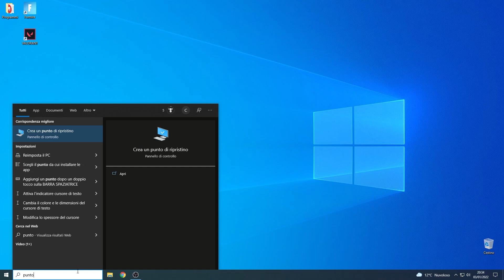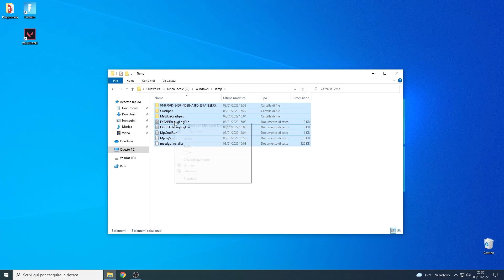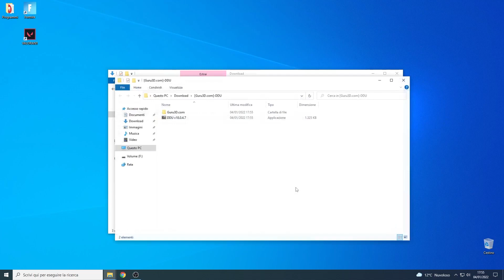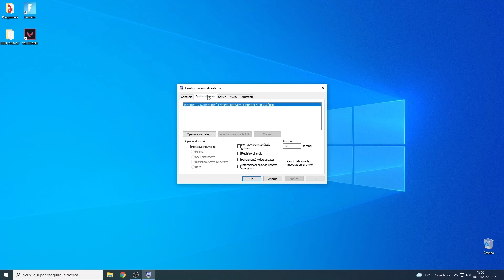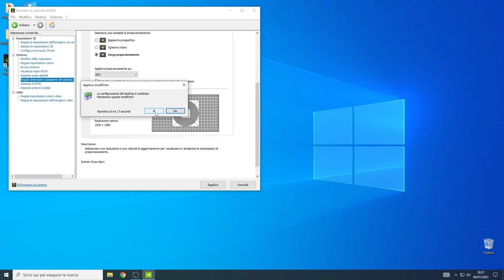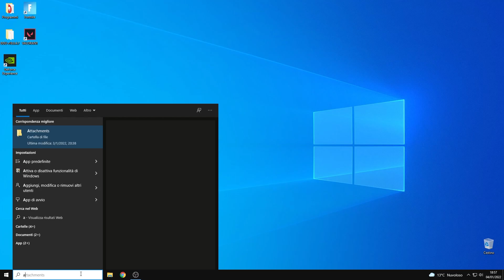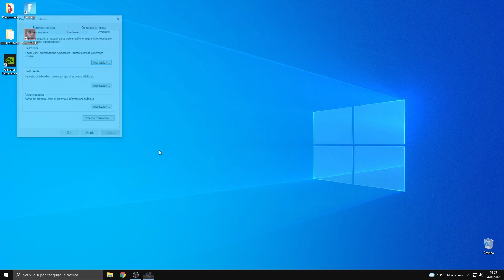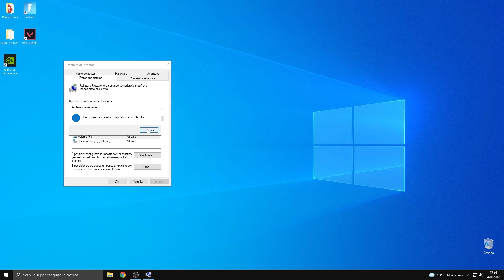QUESTE Ottimizzazioni Miglioreranno le Prestazioni del Tuo PC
Scopri come tweakkare il PC per aumentare gli FPS, diminuire l'input delay e abbassare il ping con queste semplici ottimizzazioni del computer!
Vedrai come ottimizzare Windows 10 e le migliori impostazioni del pannello di controllo NVIDIA!
Puoi migliorare le prestazioni del PC su qualsiasi gioco! (Fortnite, Valorant, Apex Legends, CS GO, League of Legends, GTA 5, Minecraft, Dota, Escape from Tarkov, Warzone, ecc...).
⏱️⏱️CAPITOLI DEL VIDEO⏱️⏱️
0:00 - Ottimizzare il PC per il gaming
0:22 - Perché è importante velocizzare PC
0:35 - Installazione pulita di Windows
0:46 - Creare un punto di ripristino
1:17 - Aggiornare Windows
1:32 - Eliminare i file temporanei
2:03 - Pulire il disco C
2:15 - Disabilitare i servizi non utilizzati
2:47 - Disinstallare i programmi non utilizzati
3:01 - Rimuovere i driver video con DDU Uninstaller
5:01 - Installazione pulita dei driver video
5:32 - Migliori impostazioni pannello di controllo NVIDIA
7:07 - Migliori impostazioni grafiche di Windows
8:29 - Migliori impostazioni audio di Windows
9:00 - Diminuire il ping e velocizzare la connessione internet
10:09 - Risultati delle ottimizzazioni su Fortnite, Valorant, Apex Legends

In questo video spiego come ottimizzare il pc per il gaming in 10 minuti
E' importante imparare come ottimizzare windows 10 e le migliori impostazioni del pannello di controllo nvidia, così puoi sapere come fare più fps in qualsiasi gioco e quindi come avere più fps su fortnite, come diminuire l'input delay, l'input lag, la latenza, migliorare e velocizzare la tua connessione internet. Scopri anche come aumentare gli fps su valorant, come aumentare gli fps su apex legends, come aumentare gli fps su cs go, come aumentare gli fps su league of legends, come aumentare gli fps su warzone, come velocizzare il pc al massimo guida completa come ottimizzare il pc 2022, come diminuire la latenza su fortnite, come diminuire la latenza su valorant, come diminuire l'input lag su cs go, come avere 0 ping su fortnite, come avere 0 delay su fortnite, fortnite fps boost italiano valorant fps boost, apex legends fps, boost, cs go fps boost, come boostare gli fps su fortnite, come avere 0 ping, come avere 0 delay, pc tweak, pc tweaks, come twekkare il pc, come tweakkare il pc per il gaming, come disattivare e rimuovere i programmi superflui su windows10